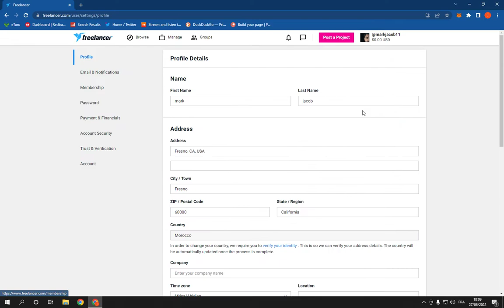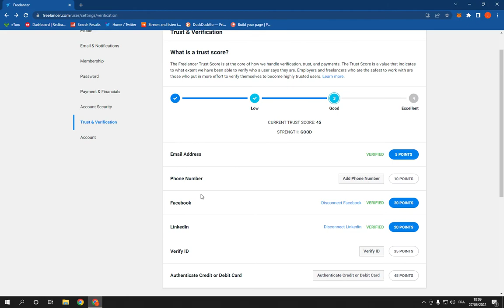How To Verify ID on Your Account on Freelancer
in this video we discuss :